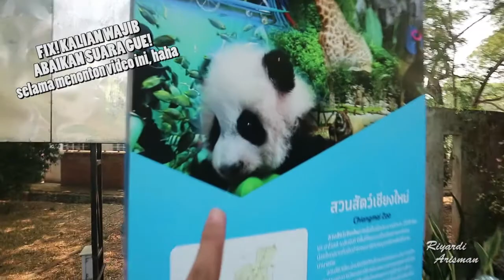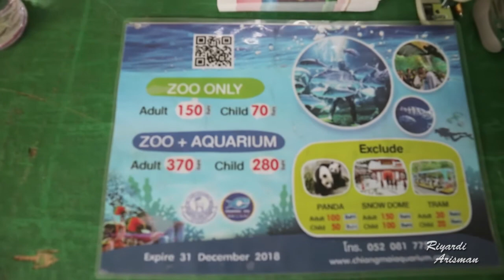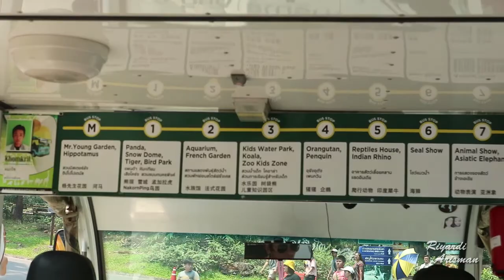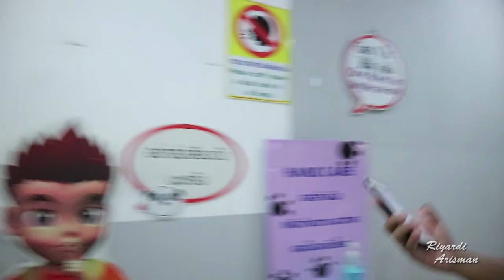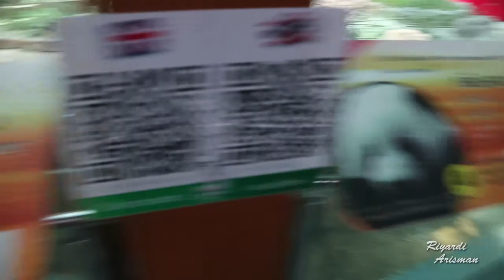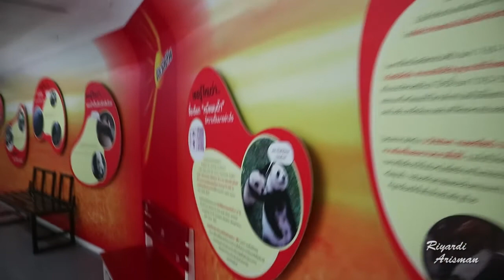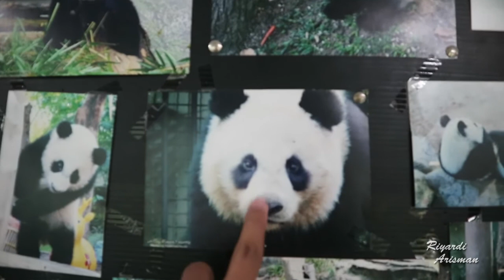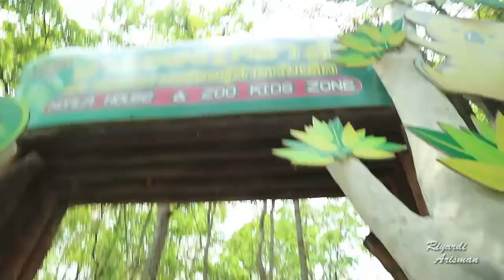AKHIRNYA KETEMU PANDA Di Chiang Mai Zoo! Dan se-HEBOH ini!!!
Dan akhirnya, setelah sekian lama pengen banget ngeliat Panda, saya pun melihatnya di Chiang Mai Zoo! Beneran pengalaman yang tak terlupakan, dan rada malu-maluin sih!